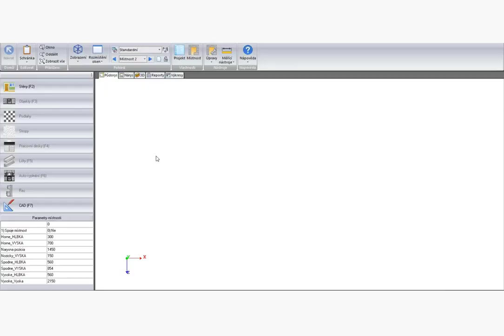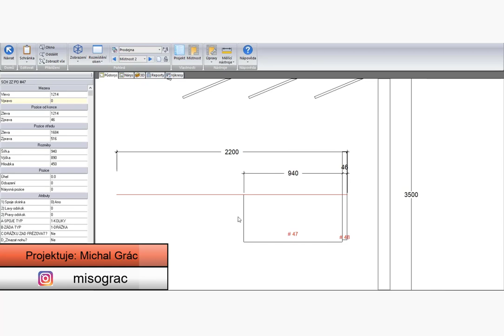Kuchyňa NaMieru Partizánske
Realizácia kuchyne v rodinnom dome pri Partizánskom. Kuchyňa je v prevedení dub tmavý kartáčovaný v kombinácií s bielou pracovnou doskou.
Dizajn: Inovacio
Projekt: misograc
Výroba  a montáž: NaMieru.sk